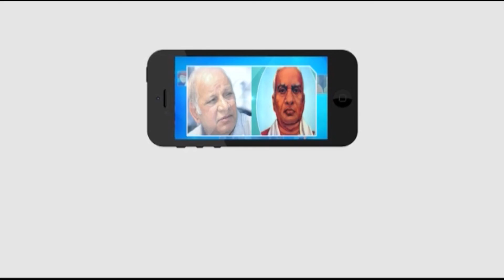చదువే కాదు హక్కుల కోసం చేప్పండి.....! || K.Siva Bhagya Rao || Masterkey tv